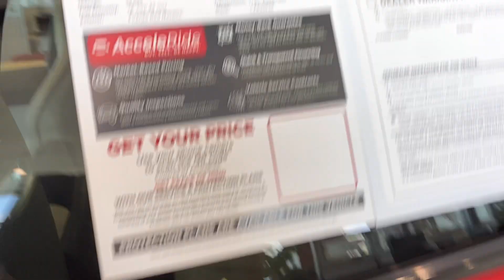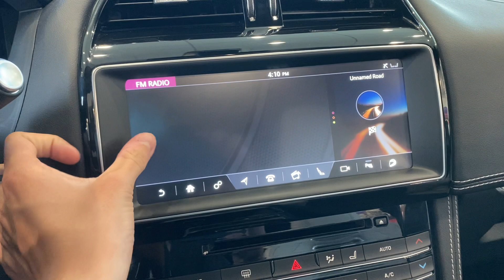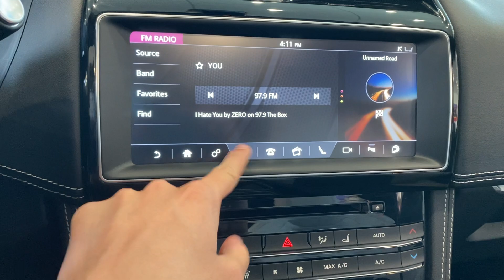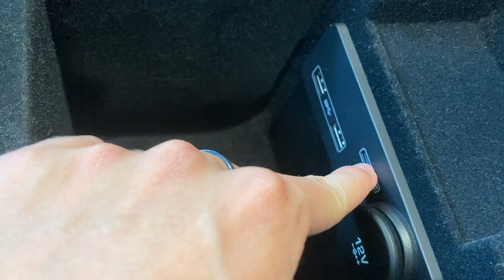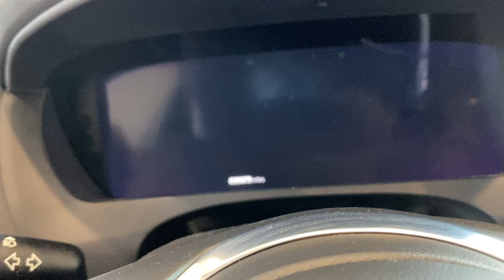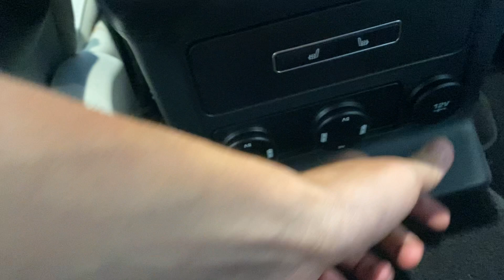2020 jaguar F-pace S walk around tour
Make/model:jaguar F-pace
Edition:S
Engine:3.0 turbocharged V6
Exterior color:red
Interior color:ebony and light oyster
Overall score:10/10

Very fully loaded really nice interior and epic exterior color.